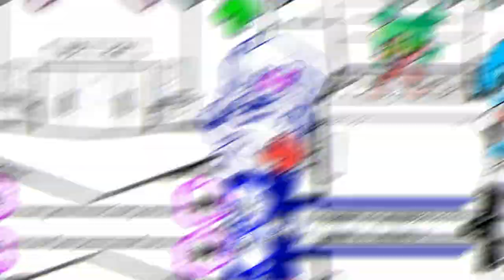Demolition but every turn a Different Character Sings it (FNF Demolition but Everyone Sings It)